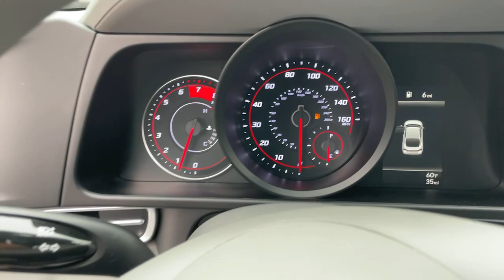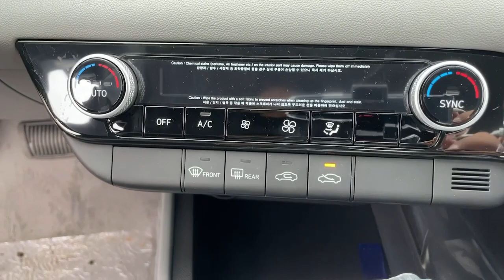2021 Hyundai Elantra West Nyack, Nanuet, New City, Blauvelt, Spring Valley, NY 39602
PHANTOM BLACK New 2021 Hyundai Elantra available in West Nyack. New York at Rockland Hyundai. Servicing the Nanuet, New City, Blauvelt, spring valley, NY area.

Rockland Hyundai
55 NY 303

See whats behind you with the back up camera on this vehicle. Youll never again be lost in a crowded city or a country region with the navigation system on it.  This unit has a 2.0 liter 4 Cylinder Engine high output engine. This unit is painted with a sleek and sophisticated black color. This Hyundai Elantra is front wheel drive. It has an adjustable telescoping wheel that allows you to achieve a perfect fit for your driving comfort. It features cruise control for long trips. The high efficiency automatic transmission shifts smoothly and allows you to relax while driving. Anti-lock brakes will help you stop in an emergency. The Hyundai Elantra is equipped with a gasoline engine. This small car is easy to park.brbrbManufacturer Incentives/bbrPrice includes: Guaranteed Incentives:  $1500 - Retail Bonus Cash - Exp. 4/30/2021. Contact dealer to verify final pricing.
Engine: 2.0L DOHC 16V 4-Cylinder D-CVVT MPI,Transmission: Intelligent Variable (IVT);  drive mode select (normal; sport; smart),Front-Wheel Drive,4.89 Axle Ratio,60-Amp/Hr 550CCA Maintenance-Free Battery w/Run Down Protection,120 Amp Alternator,Gas-Pressurized Shock Absorbers,Front Anti-Roll Bar,Electric Power-Assist Speed-Sensing Steering,14 Gal. Fuel Tank,Single Stainless Steel Exhaust,Strut Front Suspension w/Coil Springs,Torsion Beam Rear Suspension w/Coil Springs,4-Wheel Disc Brakes w/4-Wheel ABS; Front Vented Discs; Brake Assist and Hill Hold Control,Wheels w/Gray Accents,Steel Spare Wheel,Compact Spare Tire Mounted Inside Under Cargo,Clearcoat Paint,Body-Colored Front Bumper w/Chrome Bumper Insert,Body-Colored Rear Bumper w/Chrome Bumper Insert,Black Side Windows Trim and Black Rear Window Trim,Body-Colored Door Handles,Body-Colored Power Side Mirrors w/Manual Folding,Fixed Rear Window w/Defroster,Light Tinted Glass,Variable Intermittent Wipers,Fully Galvanized Steel Panels,Chrome Grille,Trunk Rear Cargo Access,Fully Automatic Projector Beam Halogen Auto High-Beam Daytime Running Lights Preference Setting Headlamps w/Delay-Off,Radio w/Seek-Scan; Clock and Steering Wheel Controls,Window Grid And Roof Mount Antenna,2 LCD Monitors In The Front,Turn-By-Turn Navigation Directions,Front Bucket Seats;  6-way adjustable manual drivers seat; w/height adjustment and 4-way adjustable front passenger seat w/height adjustment,Driver Seat,Passenger Seat,Manual Tilt/Telescoping Steering Column,Front Cupholder,Rear Cupholder,Remote Releases -Inc: Smart Trunk Proximity Cargo Access and Mechanical Fuel,Cruise Control w/Steering Wheel Controls,HVAC;  Underseat Ducts,Dual Zone Front Automatic Air Conditioning,Glove Box,Driver Foot Rest,Interior Trim;  Metal-Look Instrument Panel Insert; Metal-Look Door Panel Insert; Metal-Look/Piano Black Console Insert and Metal-Look Interior Accents,Full Cloth Headliner,Urethane Gear Shifter Material,Day-Night Rearview Mirror,Driver And Passenger Visor Vanity Mirrors w/Driver And Passenger Illumination; Driver And Passenger Auxiliary Mirror,Full Floor Console w/Covered Storage; Mini Overhead Console w/Storage and 1 12V DC Power Outlet,Front Map Lights,Fade-To-Off Interior Lighting,Full Carpet Floor Covering,Carpet Floor Trim and Carpet Trunk Lid/Rear Cargo Door Trim,Cargo Space Lights,Instrument Panel Covered Bin; Driver / Passenger And Rear Door Bins,Delayed Accessory Power,Redundant Digital Speedometer,Outside Temp Gauge,Analog Display,Manual Adjustable Front Head Restraints and Fixed Rear Head Restraints,Front Center Armrest,Perimeter Alarm,Engine Immobilizer,1 12V DC Power Outlet,Air Filtration,Side Impact Beams,Dual Stage Driver And Passenger Seat-Mounted Side Airbags,Blind-spot Collision-Avoidance Assist (BCA) Blind Spot,Forward Collision-Avoidance Assist (FCA) w/Pedestrian Detection,Tire Pressure Monitoring System Tire Specific Low Tire Pressure Warning,Dual Stage Driver And Passenger Front Airbags,Curtain 1st And 2nd Row Airbags,Airbag Occupancy Sensor,Rear Child Safety Locks,Outboard Front Lap And Shoulder Safety Belts;  Rear Center 3 Point; Height Adjusters and Pretensioners,Back-Up Camera